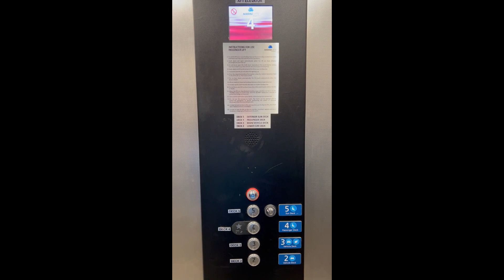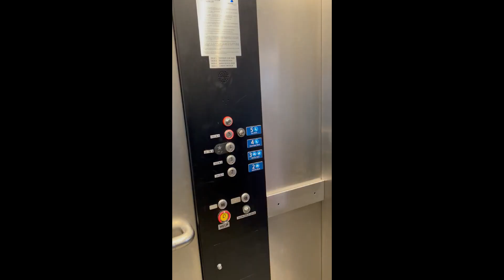Brent and Sonjia's First Ever Ride On Salish Heron Ferry ⛴️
Brent & Sonjia sail on the Salish Heron ferry for the first time.